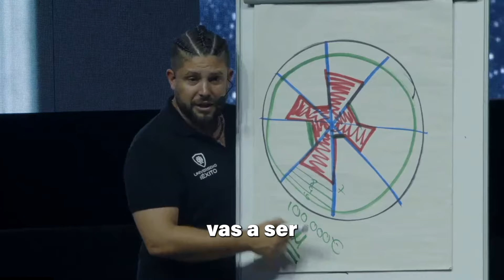El evento donde una sola idea que te lleves 🌟 puede revolucionar tu vida y tu economía...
Hemos democratizado el Desarrollo Personal para que todo el mundo pueda:
🔥 Tener acceso a la formación
🔥 Saber cómo alcanzar la vida que se merece

En el colegio no nos enseñan educación financiera, porque si somos libres e independientes, no podrán controlarnos.

Pero en Tu Riqueza Eres Tú, queremos cambiar esto.😍❤️

En 3 días tomarás las decisiones que ahora no te atreves a tomar para tener la vida que de verdad te mereces.

Nosotros te daremos las herramientas, pero serás tú quien decida...

➡️ Si quieres seguir dependiendo del Estado y las pensiones.
➡️ Si vas a responsabilizarte de tu vida y construir tu propio futuro por ti mismo.

Solo si deseas...
✅ Revisar tus creencias y tu relación con el dinero.
✅ Crear tu plan financiero personalizado.
✅ Prepararte para revolucionar tu vida y tu economía.

Pues entonces te esperamos aquí 👇

📆 19, 20 y 21 de JULIO 2024  en WiZink Center, Madrid.